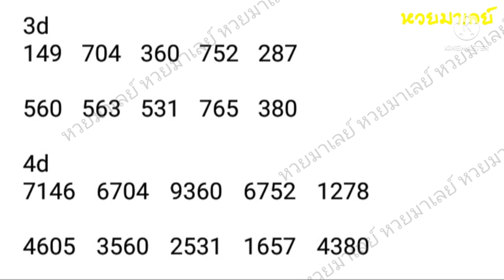gd lotto 22-5-2022